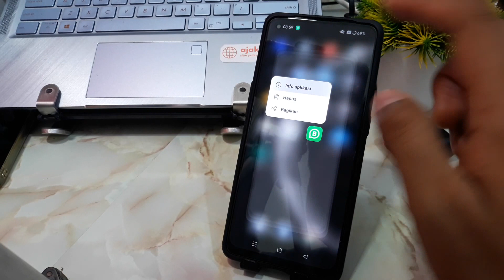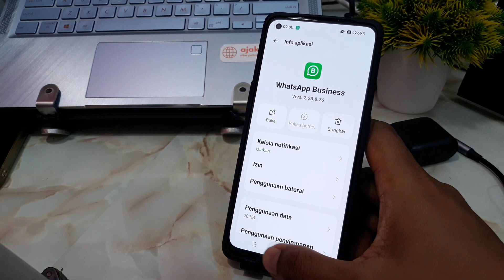CARA PAKSA BERHENTI WA DI HP OPPO